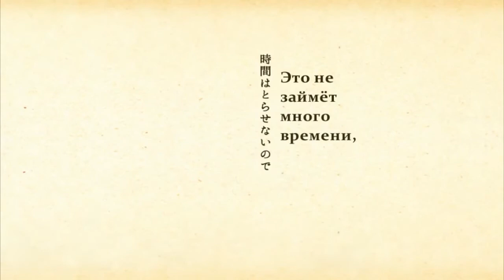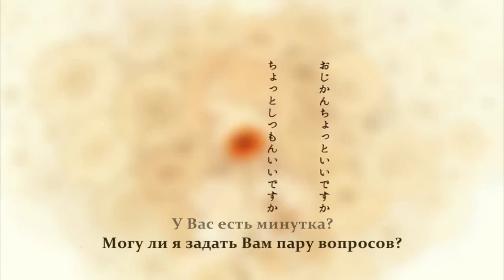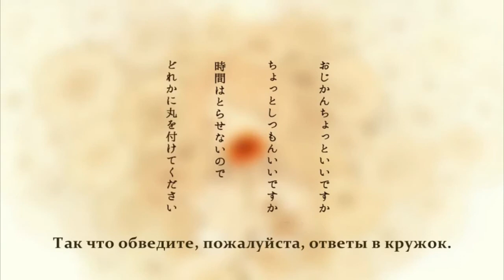GUMI - Donor Song (rus sub)